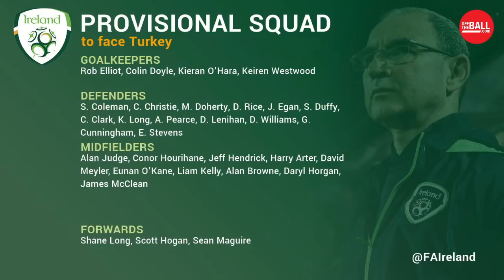The Keith Andrews Show | The Legendary AP McCoy in studio | Next Irish Gen with Kilbane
Welcome to Episode 7 of The Keith Andrews Show - we've got a very special guest in studio this morning - the legendary, AP McCoy, we're talking Cheltenham, his love for Arsenal and the inner drive that made him one of the greatest sportspeople ever!

Kevin Kilbane is in too with Keith to talk Champions League and look ahead to the week's Football!

The Keith Andrews Show is live every Thursday from 12.30pm across the Off the Ball channels | Youtube | Twitter | Facebook | and offtheball.com where you can listen to the audio stream!

The podcast is always available on The Football Show stream of Off The Ball too!